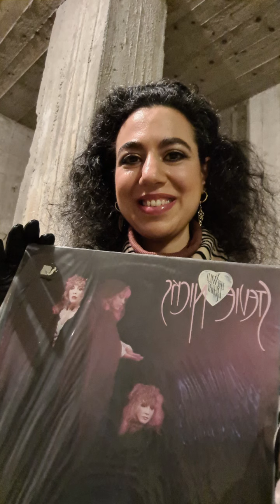Steve Reich - Music for 18 Musicians: Pulses (In lossless audio)